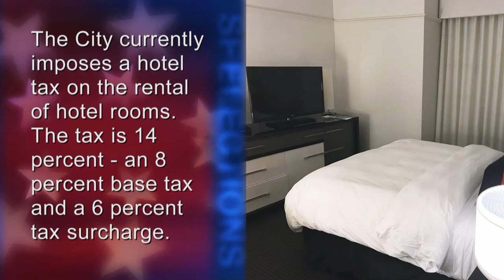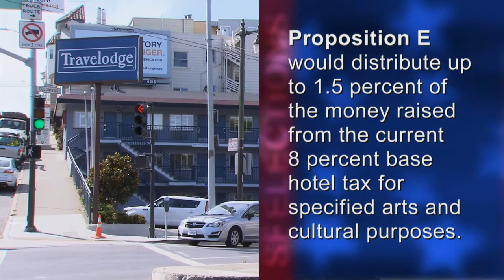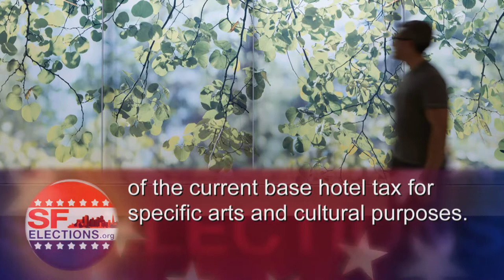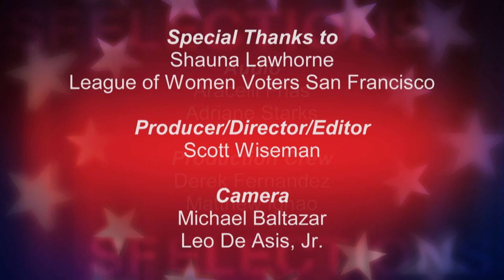Proposition E: Partial Allocation of Hotel Tax for Arts and Cultural Purposes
SFGovTV in partnership with the League of Women Voters San Francisco present this information segment and spirited discussion featuring a proponent and opponent of Proposition E, led by Shauna Lawhorne from the League of Women Voters San Francisco.